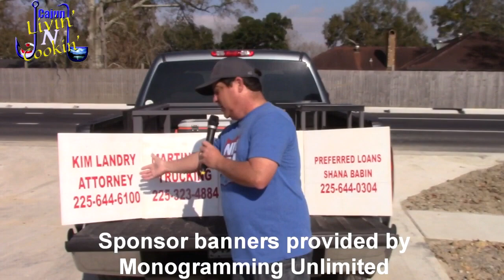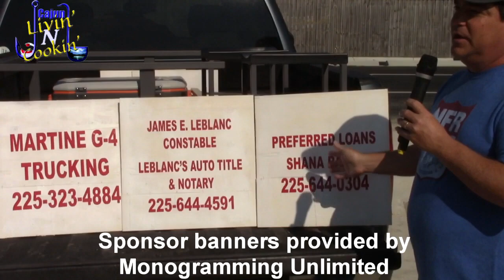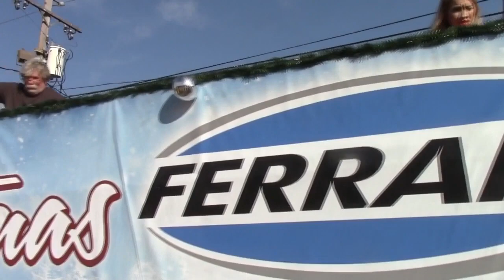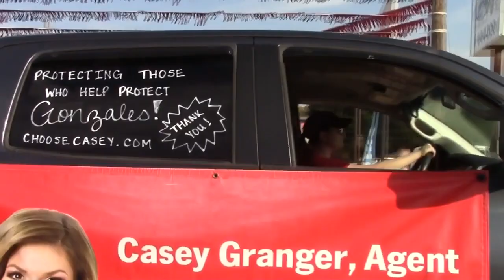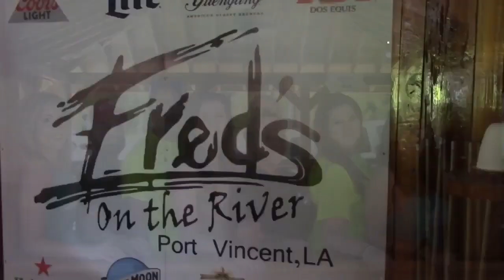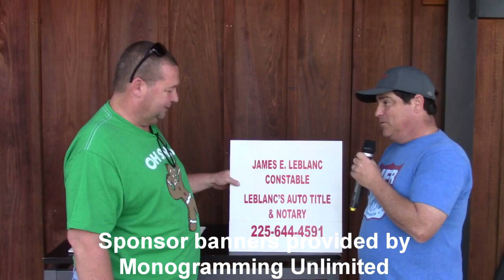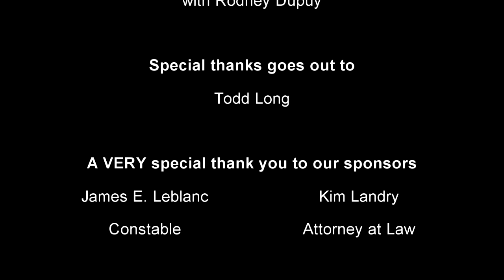Gonzales Christmas Parade YouTube Special Edition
This special edition contains a LOT of footage from the Gonzales Christmas parade on December 8, 2019 that wasn't able to make it to television due to time limitations.  We hope you enjoy.